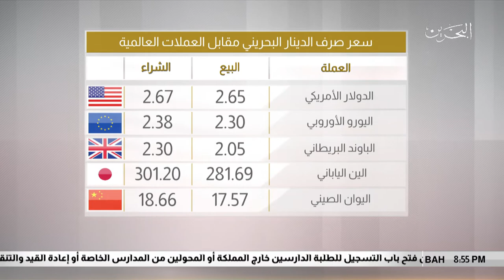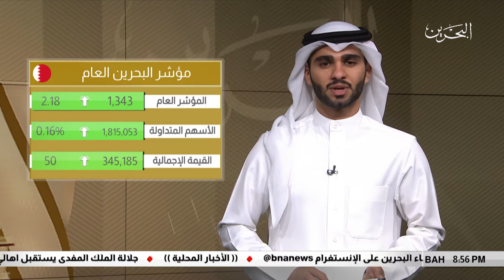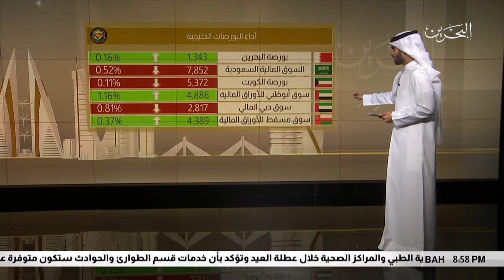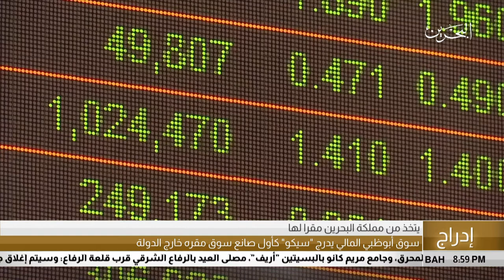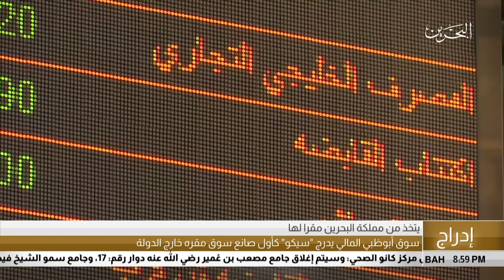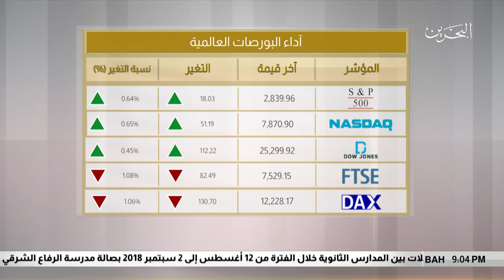البحرين مركز الأخبار : النشرة الإقتصادية 15-08-2018